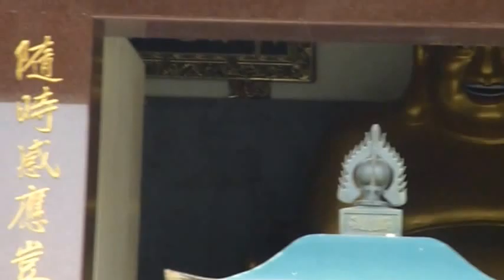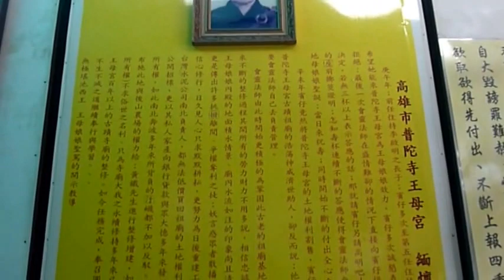元享寺 普陀寺